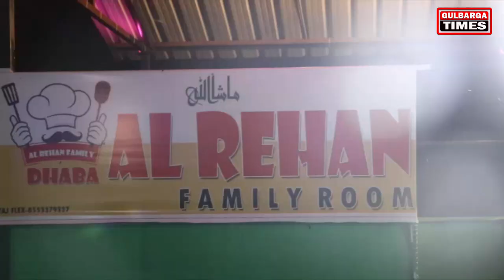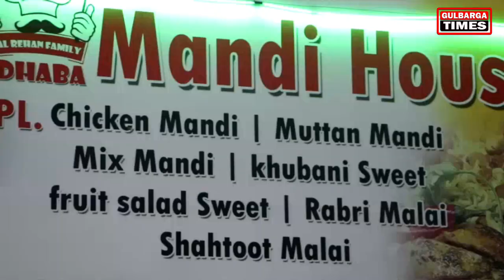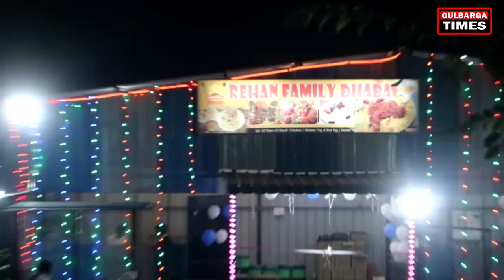REHAN FAMILY DHABA AT TAWARGERA HUMNABAD ROAD GLB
GRAND OPENING OF REHAN FAMILY DHABA SPL. ALL TYPES OF MANDI | CHICKEN | MUTTON | VEG & NON-VEG INAUGURATED BY AFZALUDDIN JUNAIDI (SIRAJ BABA) & NASIR USTAD AT TAWARGERA HUMNABAD ROAD GLB